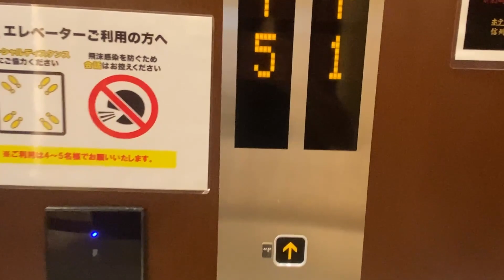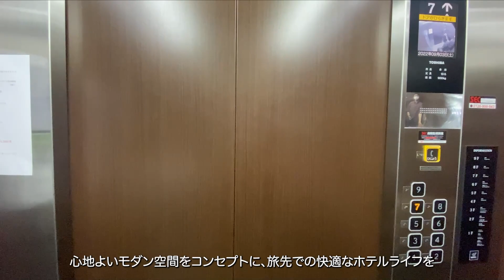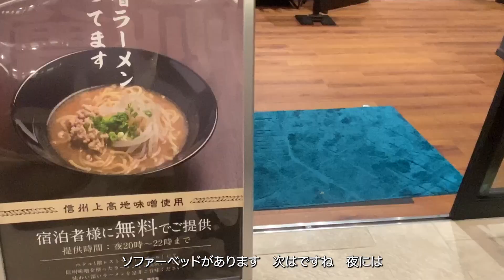【長野県ホテル】松本観光に最適なコスパ最高ホテル『いろはグランホテル松本駅前』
長野県の人気観光スポット、松本城や縄手通り、松本美術館が近くにあり、ビジネスでも訪れるのに最適な立地にある「いろはグランホテル松本駅前」を紹介します。